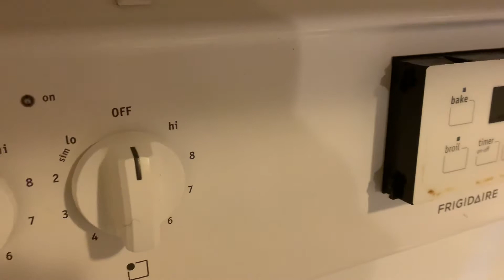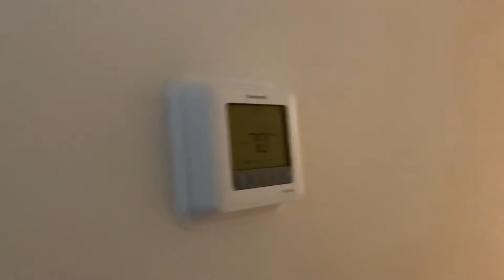1500 Avondale 3 move out